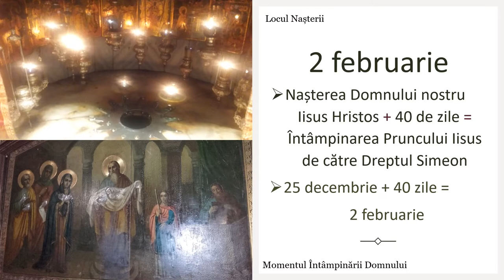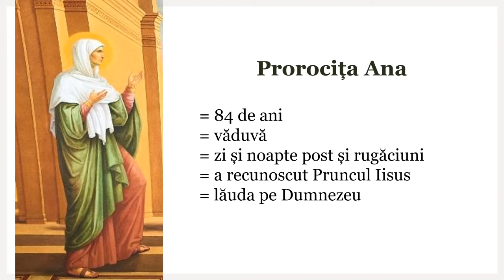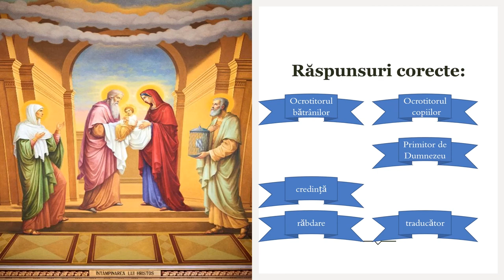Întâmpinarea pruncului Iisus de către dreptul Simeon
Resursa conține învățături despre dreptul Simeon, prorocița Ana și sărbătorea „Întâmpinări Domnului”.
Scopul urmărit de resursa propusă:
- este de a ajuta elevul să-și însușească virtuți descoperite în comportamentul Dreptului Simeon și al prorociței Ana;
- oferă oportunitatea învățării sărbători numite „Întâmpinarea Domnului”.
Concepte cheie: Dreptul Simeon, prorocița Ana, Îtâmpinarea Domnului.